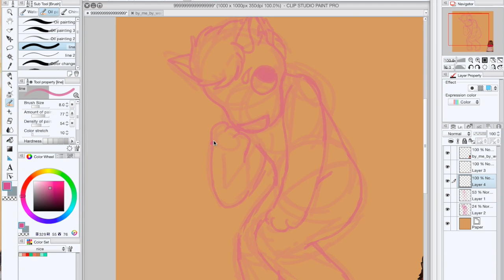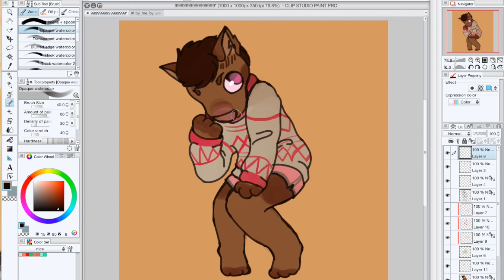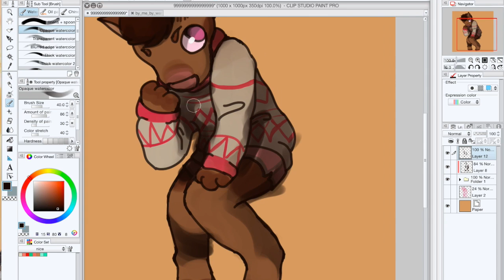Character belongs to werew0lfking @ devArt!!

SONG—
Black Butterfly by Laura Veirs